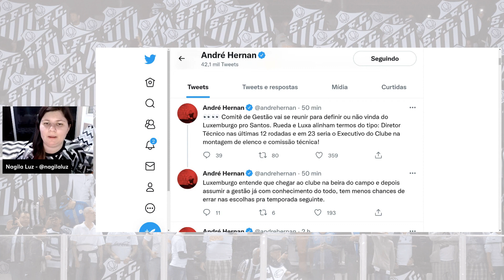SANTOS DISCUTE POSSIBILIDADE DE FECHAR COM LUXEMBURGO!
🔴Camisas do Santos em PROMOÇÃO!